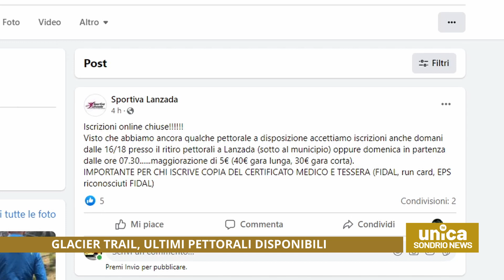Glacier Trail, ultimi pettorali disponibili